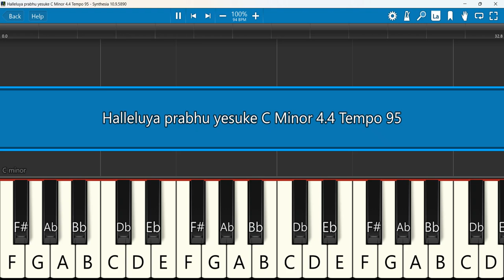Halleluya prabhu yesuke Keyboard Notes C Minor 4/4 Tempo 95 | హల్లెలూయా ప్రభు యేసుకే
హల్లెలూయా ప్రభు యేసుకే | Halleluya prabhu yesuke | TPM Telugu song 118